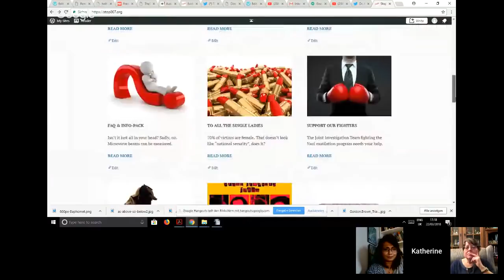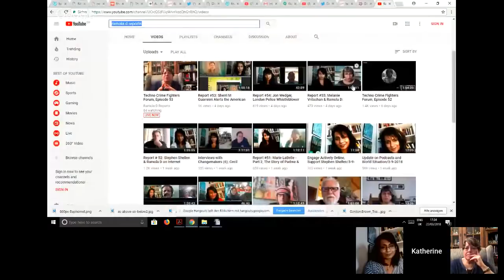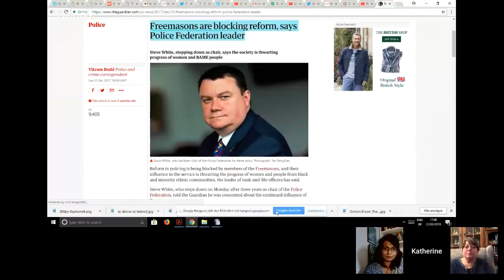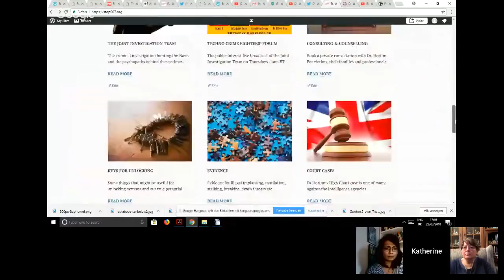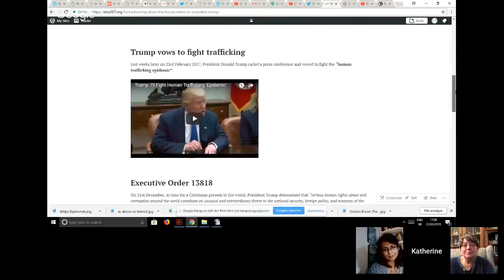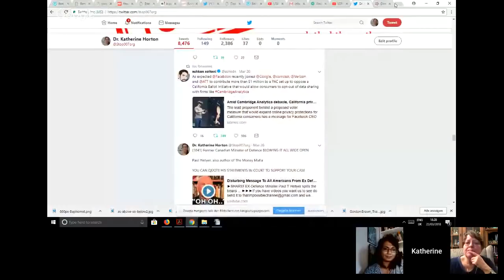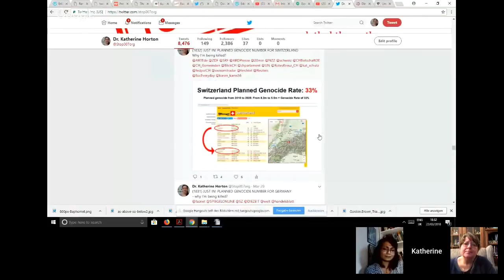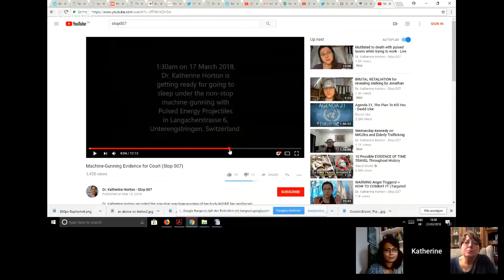(53) Global Genocide and What to Do About It - Techno Crime Fighters' Forum 53 (Stop 007)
(LINKS TO REFERENCES BELOW) In this 53rd edition of the Techno Crime Fighters' Forum, the Joint Investigation Team discuss the global genocide which plans to reduce the US population by 83%, the UK by 78%, Germany by 62% and Switzerland by 33%.

The global holocaust program that is being conducted by the international intelligence agencies, which are actually all part of one single global secret service, the One Agency.

MEMBERS OF THE TEAM:

(1) Dr. Katherine Horton, High-Energy Physicist and expert on Complex Human Systems,

(2) Karen Melton Stewart, retired NSA Intelligence Analyst, whistleblower and expert on Weapons Development & Proliferation,

(3) Dr. Millicent Black, pastor and expert on Violence against Women and Military Neuro/Biotechnology,

The Techno Crime Fighters' Forum was founded by Dr. Paul Marko, an Organisational Psychologist with 30 years experience, who passed away on 6th February 2018. His work can be found on:

and at

Deagle.com listing of the population forecast for the US 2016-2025